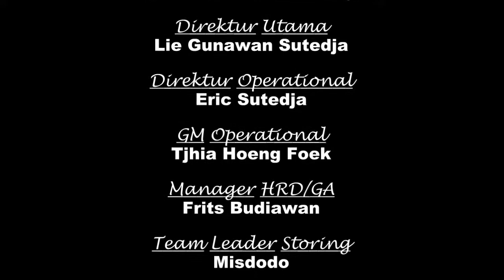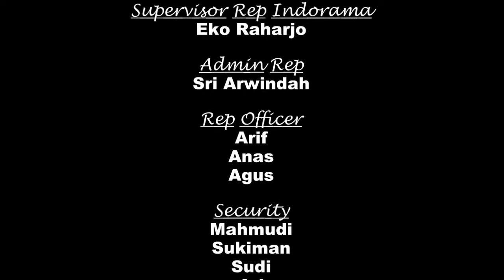Emergency Drill Truk Keong PT Multisukses Mitra Sejati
Sistem penanganan dan jalur komunikasi ketika Truk Keong mengalami kendala di jalan dan tata cara penanganan agar unit bisa berjalan kembali.
Kerabat Kerja

Supir truk
Komarudin

Petugas Bongkar
Wawan

Team Leader Storing
Misdodo

ER Leader
M Arif Rahman

Supir Storing
Mihrab

Mekanik
Daryanto

Supervisor
Ponnie Wijaya

Kameraman & Editor
Rizky Rachadian

Pengarah Lapangan & Skenario
Linda Putri
PT Multisukses Mitra Sejati

Direktur Utama
Lie Gunawan Sutedja

Direktur Operational
Eric Sutedja

GM Operational
Tjhia Hoeng Foek

Manager HRD/GA
Frits Budiawan

Team Leader Storing
Misdodo

Maintenance Advisor
M Arif Rahman

Mekanik
Basori
Rudianto
Iwan
Ichwan
Andi Rahman
Hendri

Helper
Daryanto

Supir Storing
Mihrab

Supervisor Tyre & Safety
Linda Putri

Management Asset
Bayu Andika

Safety Officer
Rizky Rachadian

Inspector
Suneni
Roni

Tyreman
Andi Irfai
Ahmad Majumi
Hendi Supendi
Harie Purnama
Marhani Wijaya
Ali Fikri

Maintenance Administration
Desyta Rizkiyanti

Admin Gudang
Amalia Oktafiani

Finance
Husnul

Supervisor Rep Indorama
Eko Raharjo

Admin Rep
Sri Arwindah

Rep Officer
Arif
Anas
Agus

Security
Mahmudi
Sukiman
Sudi
Ari
Aris
Deni
Riki
Sayuti
Ridwan
Thanks To
Tuhan YME
PT Asahimas Chemical
Corel Video Studio Pro X6
Soundtrack